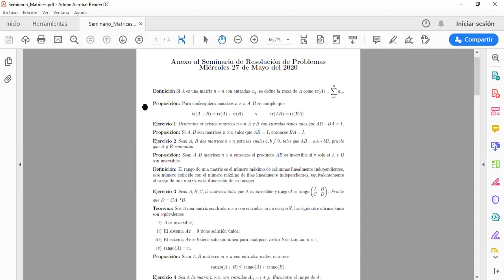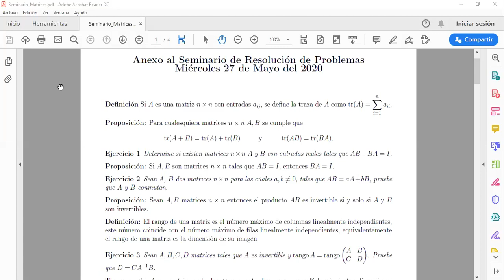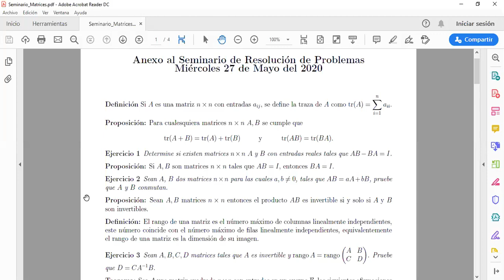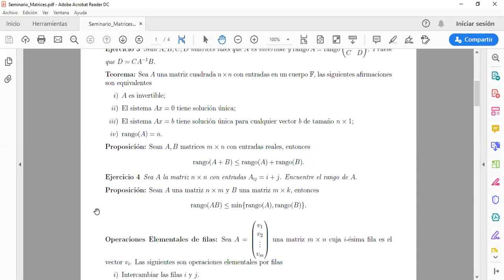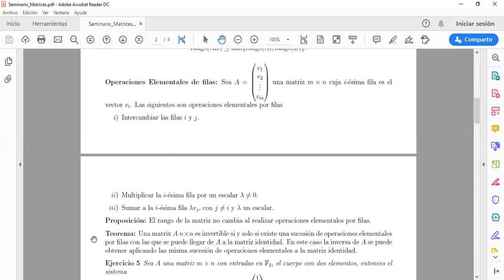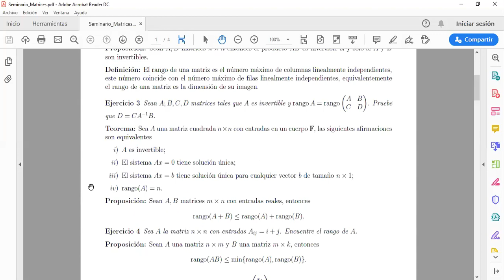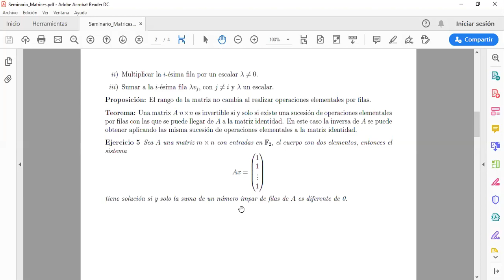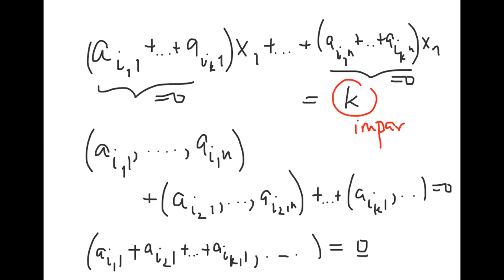Anexo - Matrices (27 mayo)